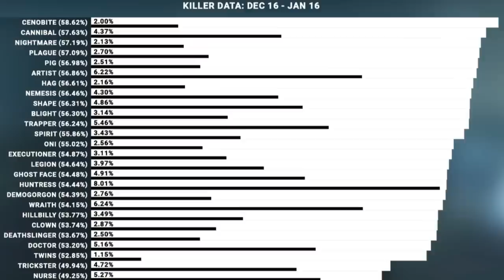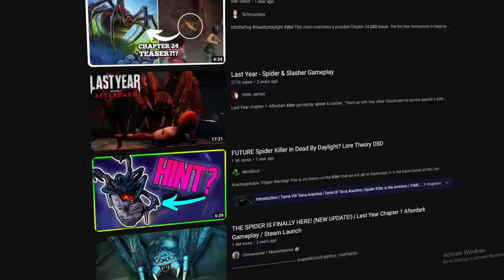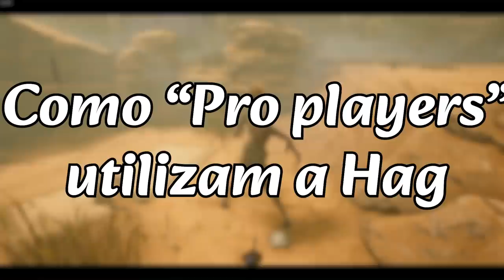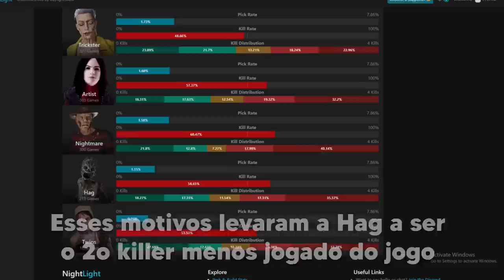Por Que Ninguém Joga Com a Bruxa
A Hag é o segundo killer menos jogado, atrás apenas dos gêmeos, mas por quê?